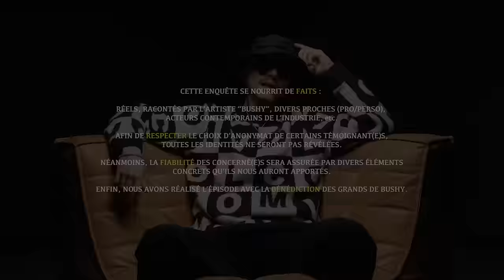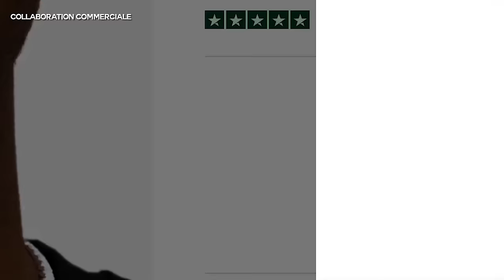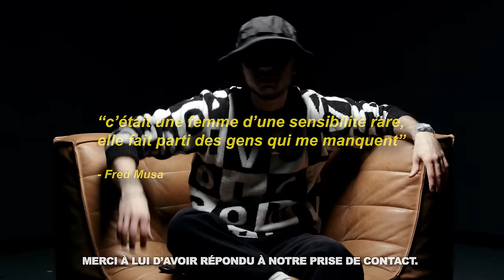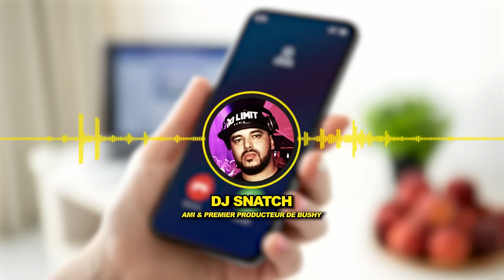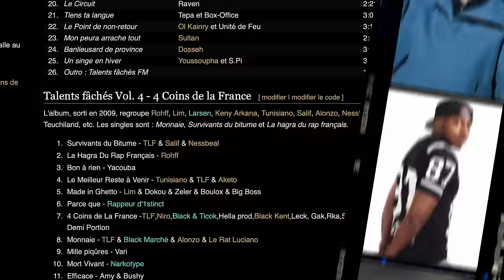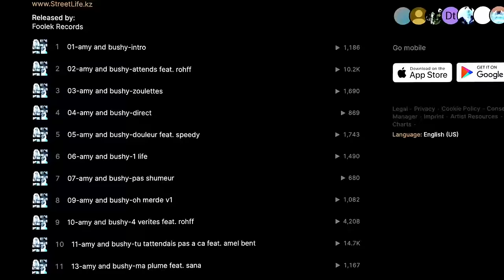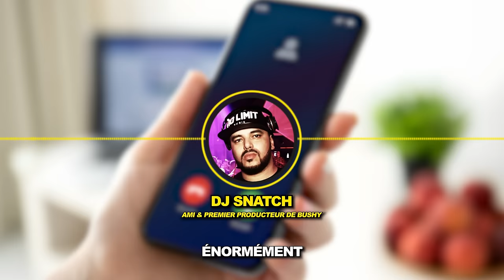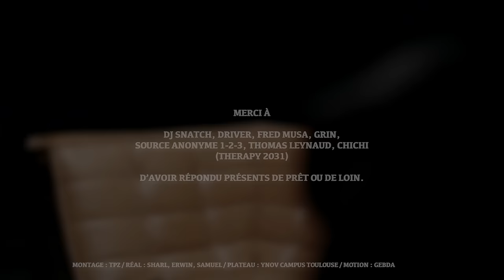Enquête sur BUSHY : l'Histoire du Rap passée sous SILENCE (révélations)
Révélations sur l'une des plus tragiques histoires du Rap Français. Bushy, qui s'est faite malmener, qui voulait parler, qui souhaitait que tout le monde sache ce qu'elle avait à dire. Rendons-lui hommage.
🎄Merci à CHAINATION pour l'offre 1 bijoux acheté = 1 offert ou -30% (code : NOEL30)

Eh non raté c'est pas une nouvelle Histoire racontée par Seb.
Enquête d'environ 2 ans sur BUSHY, jeune artiste toulousaine au Rap assurément egotrip qui avait une longue carrière devant elle, qui a croisé le chemin de ROHFF et ça ne s'est pas passé comme imaginé.
Force à nos femmes de l'industrie.  RIP Bushy.
Merci beaucoup à Grin, DJ SNATCH, Fred Musa, Driver, Chichi, et à nos sources anonymes, d'avoir répondu présents.

00:00 : Posons les bases
03:52 : Les débuts (Diam's, Rohff, Booba, Skyrock...)
12:13 : Industrie et santé mentale (intimidation, duo...)
23:51 : la disparition d'une légende (traumas, mémoire...)

🕵️‍♂️ Merci à Thomays Leynaud à la co-enquête.
📍 Merci à YNOV Campus Toulouse (Compans) pour l'accueil lors de ce tournage.
🎥 Merci à Sharl, Erwin et Samuel
💻 Motion design par Gebda (ge6da)
🎨 Miniature par KAMO

→ Le Discord : (en bio)
→ Mon Insta : tpzrap & tpz_yt / Mon Twitter : tpzrap_

Bushy Interview & freestyle Radio Show rbh 2015

histoire du rap francais, histoire rap fr